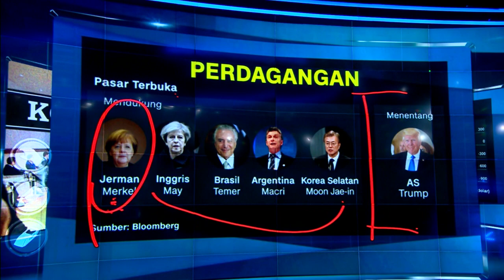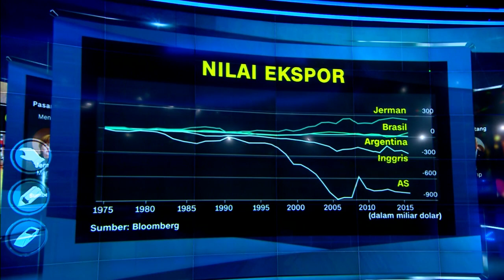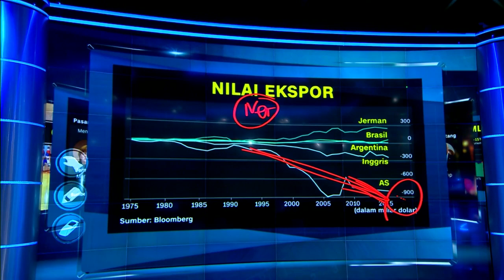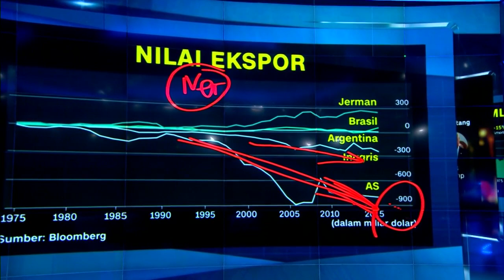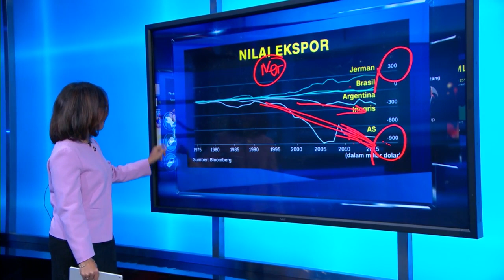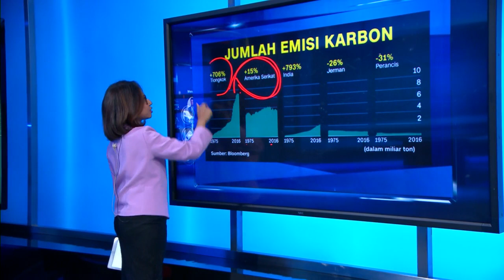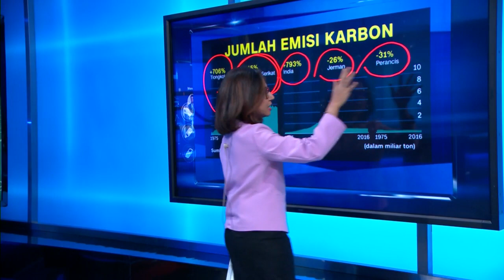Analisa Konstelasi G-20 bersama Hera F Haryn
Lantas seperti apa peta politik ekonomi global di tangan anggota G-20? Apa pentingnya para orang nomor satu negara G-20 bertemu di jerman? Konstelasi G-20 diulas lebih lengkap untuk anda, bersama Hera F Haryn.